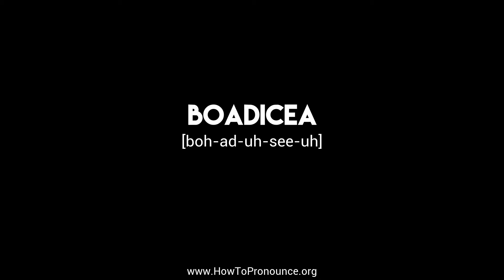How to Pronounce "boadicea"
Learn the proper pronunciation of "boadicea"